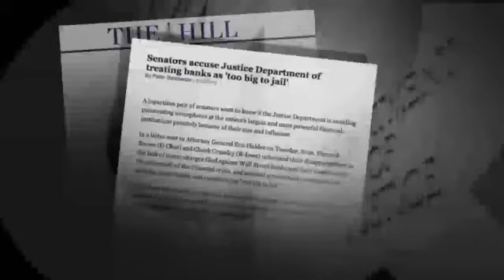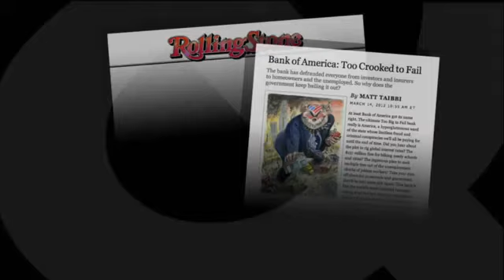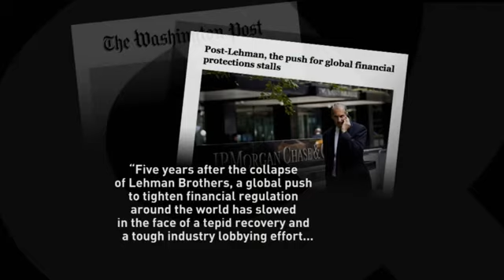The Obama Agenda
Kinda Like:

Concept:  Vice.
Category:  3. Moral conditions
Synonyms:
-nouns
-verbs
-adjectives
-adverbs
wrong; sinfully; without excuse.
-phrases
alitur vitium vivitque tegendo [Vergil]; genus est mortis male vivere [Ovid]; mala mens malus animus [Terence]; nemo repente fuit turpissimus; "the trail of the serpent is over them all" [Moore]; "to sanction vice and hunt decorum down"

And stuff like that there.